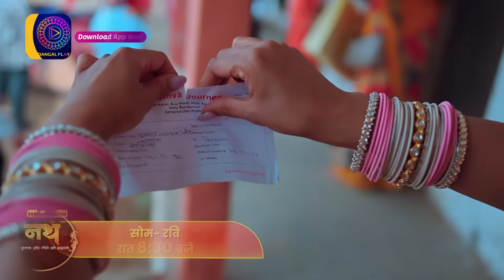Nath Krishna Aur Gauri Ki Kahani | 23 December 2023 | कृष्णा और जीत शिमला साथ जा पाएंगे? | Promo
देखिये  नथ कृष्णा और गौरी की कहानी " सोम - रवि, रात 8.30 बजे सिर्फ दंगल टीवी पर।

You can watch the Dangal TV channel :
Fastway Channel No: 15
Digena Channel No: 117
Zing Channel No: 119
Tata Play: 177
Sun Channel No : 328